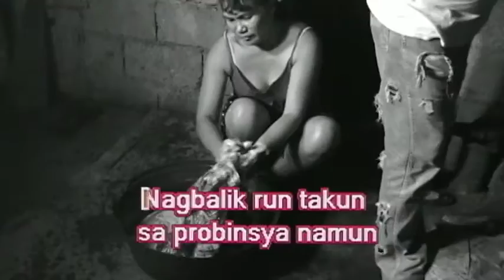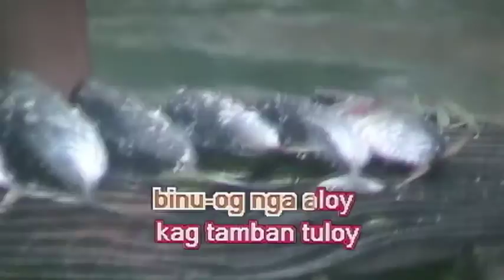BALIK BAYAN KARAOKE NOEL ALAMIS KINARAY-A SONG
This video made for fun karaoke time. This song is an original composition of Noel Alamis. Reuse of this video and song for monetization is not allowed.